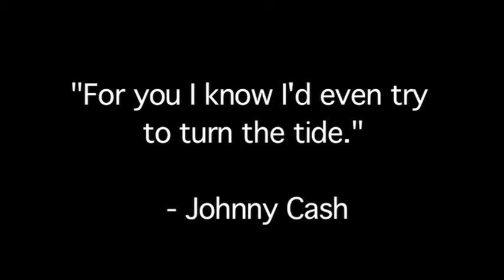Understand Your Man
A project my group and I made for BRC 235 at SUNY Oswego.  Filming took place around the town and campus of Oswego, NY.